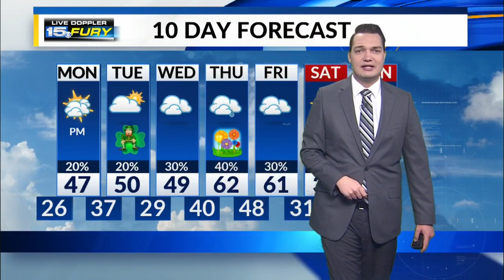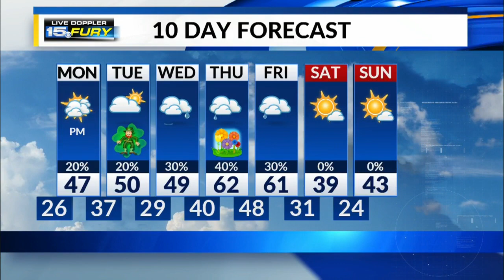Sunday Night Forecast Update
A chilly night with low cloud cover